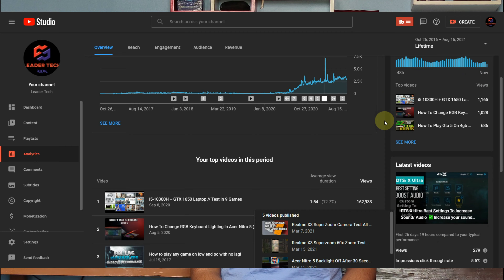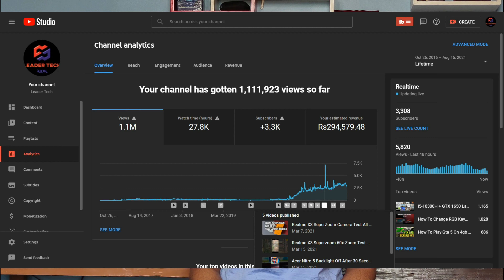Make Money Online As A Student Studying in School & College | Ways To make Money | 30k To 40k Month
Hello Guys Welcome Back To My Channel And in This Video I Talked About How I Made More Than 3 Lakh money As A Student In Class 10th & Also How You Can Earn As Well

Please Make Sure To Watch The Video Till The End & Not Miss Any Part Of This Video Because Everything Talked in this Video is Very important For You To Listen.

How to Make Money Online While Studying in School & College : agar aap bhi school mein padhai karte karte kuch paisa earn karna chahte hai lekin tarika malum nahi hai to is video mein mene share kiya hai kuch ese tarike jise aap apna sakte hai ghar paise online paise kamane ke liye hope aapko ye video se kuch madad milegi.

Good Bye!

Time Stamps:
00:00 Intro
00:38 Income Proof
01:17 Studies & Time Management
02:03 Balance In Life
03:06 Consistent
03:56 Startup
04:31 Seo
05:03 Disclaimer
05:25 Parents Role & Support